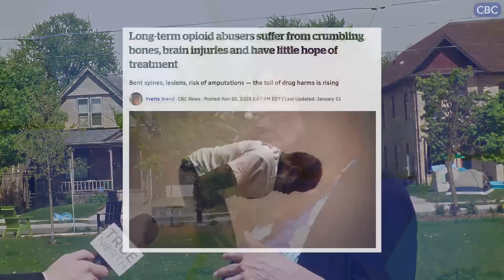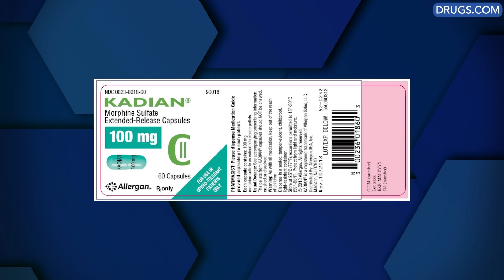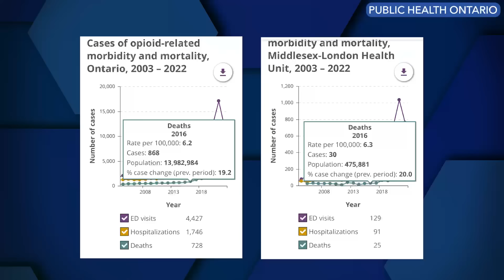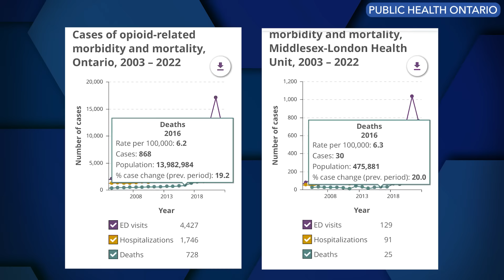The truth about "safe supply" - Interview with Dr. Sharon Koivu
London based addictions doctor Sharon Koivu spoke with Harrison Faulkner in London, Ontario about the real life harms and dangers of the federal government’s so-called “safe supply” approach to the drug crisis. This policy involves prescribing free heroin-alternative opioids known as hydromorphone. As Koivu explains, this free drug is being diverted on the street and sold in exchange for fentanyl as well as triggering infections in users who aren’t taking the drugs properly.

Tune in to the latest episode of The Faulkner Show with Harrison Faulkner: